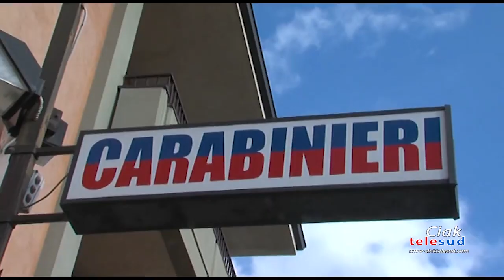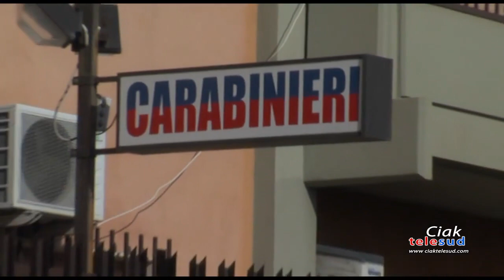Biancavilla, fidanzatini aggrediti dai familiari della ragazza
Coppia di giovani fidanzati aggredita dai familiari della ragazza che non volevano per lei un ragazzo di origini marocchine. L’aggressione a Biancavilla, decisivo l’intervento dei carabinieri.